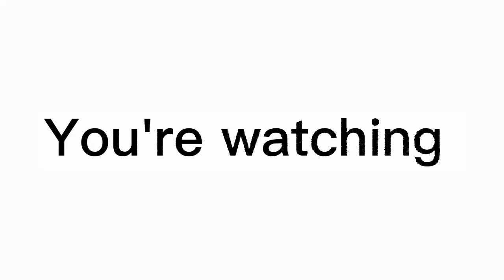Jordan gives birth (unexpected)